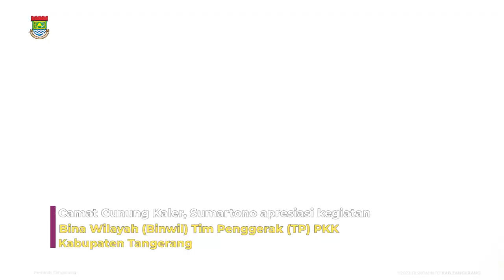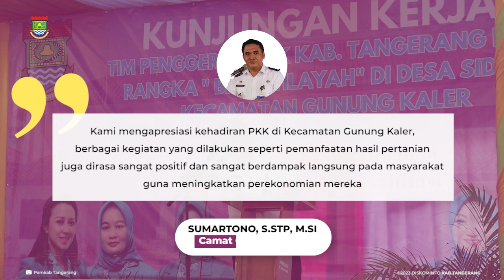Camat Gunung Kaler Apresiasi Kegiatan Bina Wilayah TP-PKK Kabupaten Tangerang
TANGERANG - Camat Gunung Kaler, Sumartono mengapresiasi kegiatan Bina Wilayah (Binwil) Tim Penggerak (TP) PKK Kabupaten Tangerang. Kegiatan tersebut dinilai sangat membantu untuk meningkatkan kerukunan masyarakat.

"Kegiatan Bina Wilayah menjadi momen untuk menyatukan masyarakat. Kegiatan ini mendorong masyarakat untuk gotong royong, bahu membahu, serta membantu satu sama lain dalam membenahi desa," ujarnya dalam kegiatan Binwil di Desa Sidoko, Kecamatan Gunung Kaler, Kabupaten Tangerang, Selasa (21/06/2023).

Ia menyampaikan, Pemerintah Kabupaten Tangerang mendukung program-program TP PKK Kabupaten Tangerang karena memberikan dampak bagi kesejahteraan masyarakat. Dia mencontohkan seperti kegiatan UP2K, TP-PKK tentang pemanfaatan hasil pertanian. Kegiatan tersebut dapat meningkatkan keterampilan serta nilai ekonomi masyarakat di Gunung Kaler.

Seputar Informasi terkait Kabupaten Tangerang
Website Terpadu:
Radio:
Tangerang Radio 91 FM